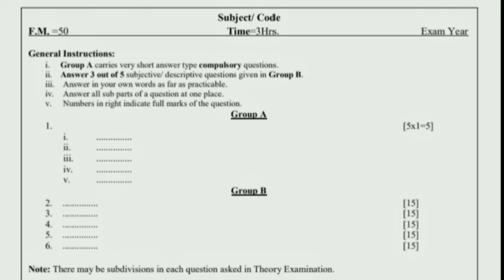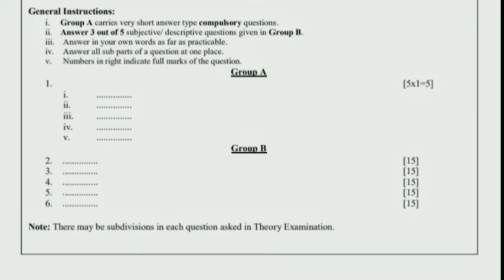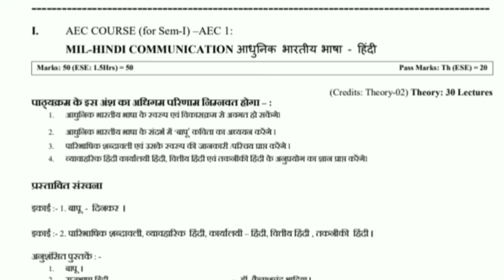AEC Mil Hindi important question Ranchi University l semester 1 AEC hindi question l sem 1 ranchi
semester 1 Ranchi University
Ranchi university important question
Ranchi University semester 1 Hindi
semester 1 Hindi important question
semester 1 Hindi Ranchi University
semester 1 mil Hindi important question
semester 1 mil Hindi Ranchi University
semester 1 mil Hindi objective
semester 1 mil Hindi subjective
semester 1 important question Ram Singh
semester 1 important question Ranchi
semester 1 mil Hindi Ranchi